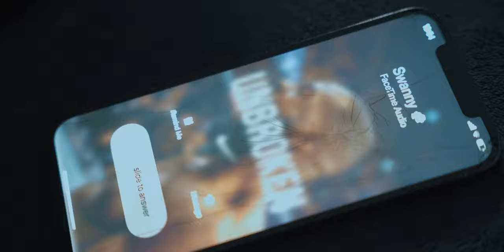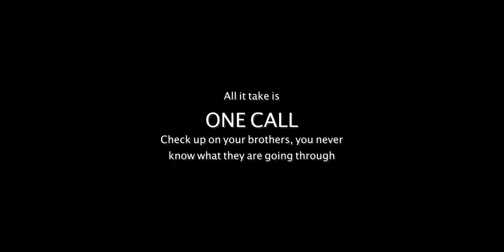Joe Malafu - One Call (Official Music Video) ft. Fiji, Dezine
Official music video by Joe Malafu performing One Call featuring Fiji and Dezine